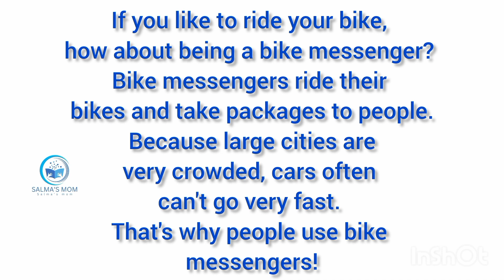Reading practice to improve your pronunciation in English